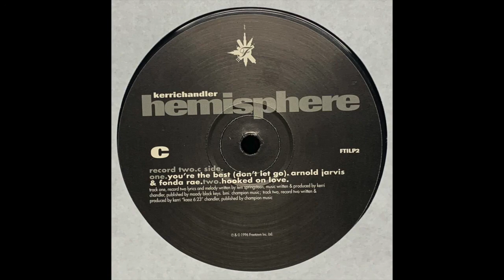Kerri Chandler - Hooked On Love (1996)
Freetown Inc - FTILP2
(1996)